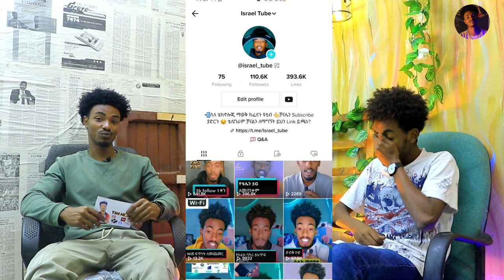🛑 Israel Tube በዩቲዩብ እና በቲክቶክ ከ50ሺ እስከ 100ሺ ድረስ..| Yohi Media | seifu on ebs | Ethiopia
🛑 Israel Tube በዩቲዩብ እና በቲክቶክ ከ50ሺ እስከ 100ሺ ድረስ..| Yo Media | Israel Tube |  seifu on ebs | Ethiopia | Yo Media Israel Tube

Eregnaye እረኛዬ ክፍል 3 - Eregnaye season 4 episode 12 @Arts Tv World እረኛዬ ክፍል - Eregnaye Ep @Arts Tv World Adey Drama part season አደይ ድራማ ክፍል Abol TV Adey drama